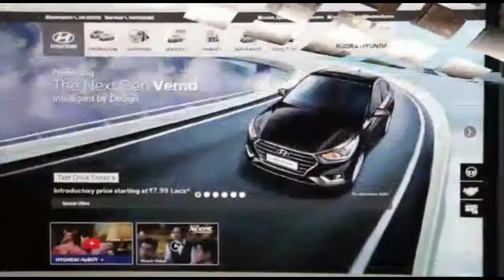Rudra_Hyundai_Asansol HYUNDAI Verna top model